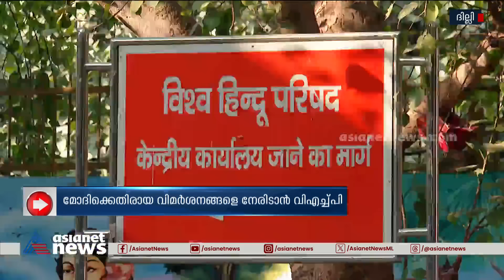കോൺ​ഗ്രസ് മുഖ്യമന്ത്രി അയോധ്യയിലേക്ക്, ക്ഷണം കിട്ടിയില്ലെങ്കിലും പോകുമെന്ന് സുഖ്‍വിന്ദർ സിം​ഗ് സുഖു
രാമക്ഷേത്ര പ്രതിഷ്ഠയിൽ പങ്കെടുക്കുമെന്ന് ഹിമാചലിലെ കോൺഗ്രസ് മുഖ്യമന്ത്രി സുഖ്‍വിന്ദർ  സിംഗ് സുഖു, രാമക്ഷേത്രത്തിന് എതിരല്ലെന്ന് സിദ്ധരാമയ്യ,മോദിയെ ക്ഷണിച്ചത് പ്രധാനമന്ത്രിയെന്ന നിലയിൽ, സോണിയഗാന്ധി പങ്കെടുക്കണമെന്നാണ് ആഗ്രഹിക്കുന്നതെന്ന് ക്ഷേത്ര ട്രസ്റ്റ്